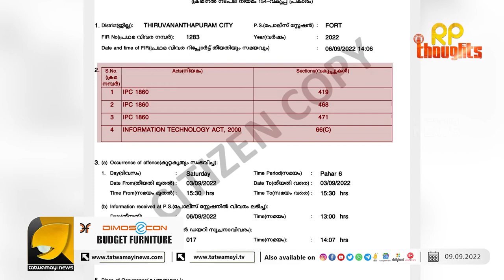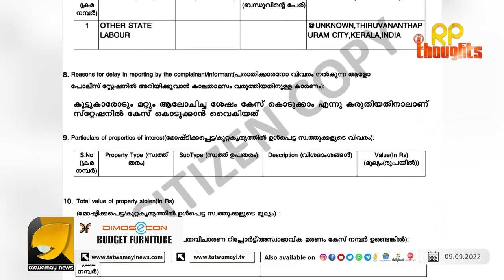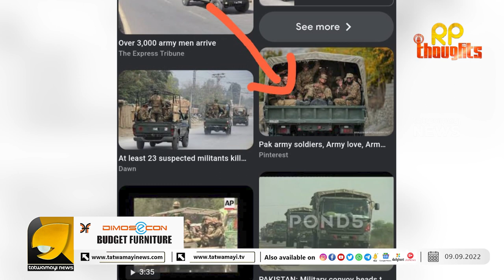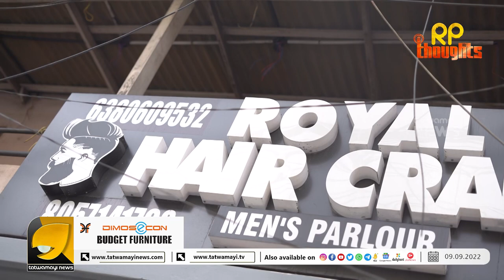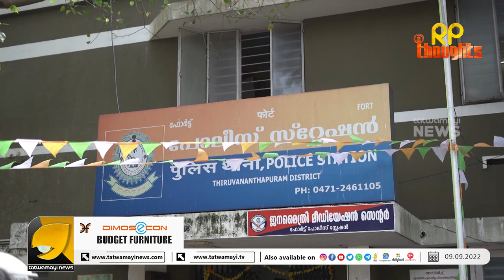അതീവ സുരക്ഷാമേഖലയിൽ നടന്ന കുറ്റകൃത്യം ലാഘവത്തോടെ കൈകാര്യം ചെയ്ത് പോലീസ് I RP THOUGHTS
കേസ് അട്ടിമറിക്കാനുള്ള പോലീസിന്റെ ശ്രമം വെളിവാക്കുന്ന നാല് സൂചനകളിതാ